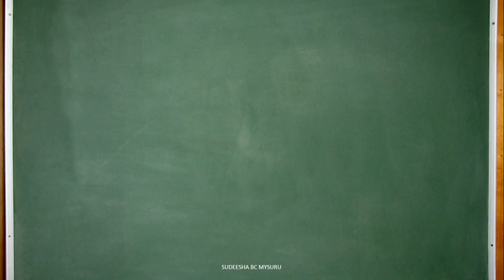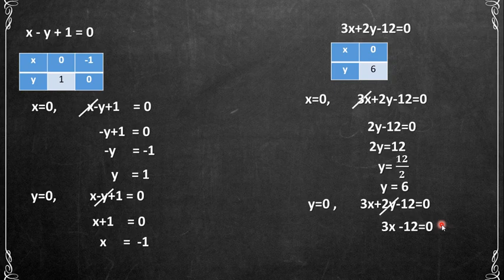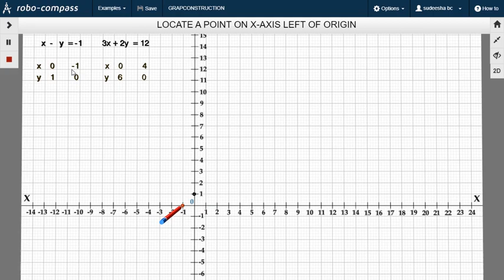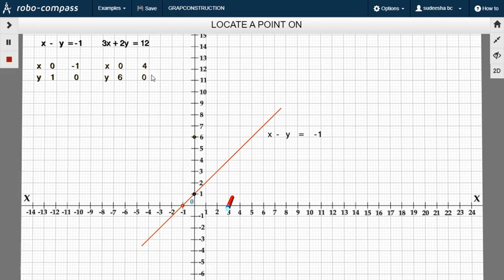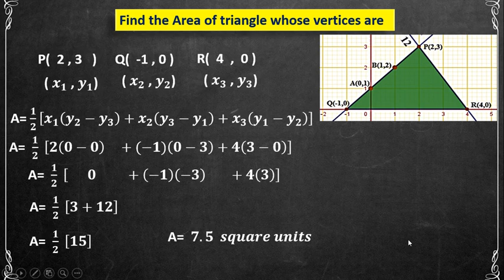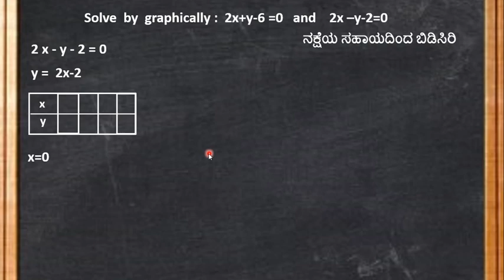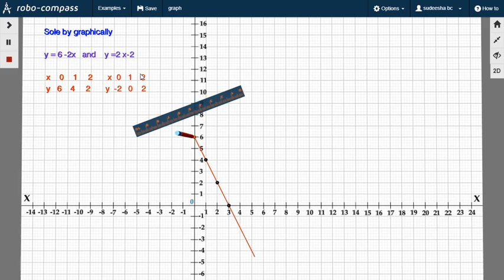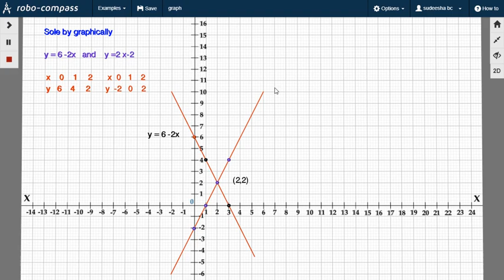GRAPHICAL REPRESENTATION OF LINEAR PAIR OF EQUATION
GRAPH CONSTRUCTION